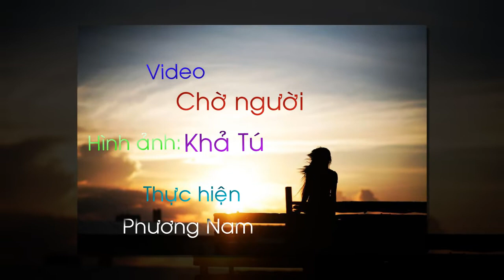cho nguoi - Tran Phuong Nam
Một ca khúc nổi tiếng của nhạc sỹ Lam Phương với tiếng hát ngọt ngào của ca sỹ Ý Lan.